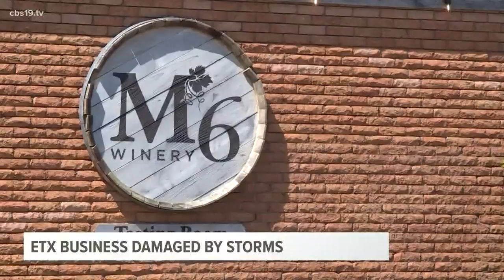Storms damage East Texas winery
M6 Winery will remain closed after storms caused damage to the property.